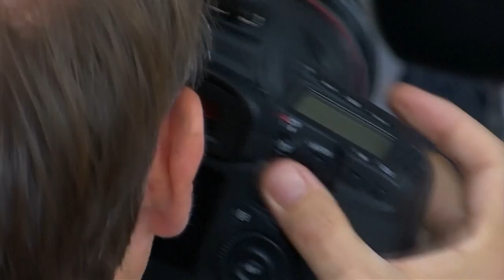Halima Aden, l'étoile somalienne voilée qui séduit tous les podiums de la mode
Elle a déjà défilé pour les plus grandes marques et travaille dans la même agence des stars du métier comme Kate Moss ou Gisèle Bündchen.